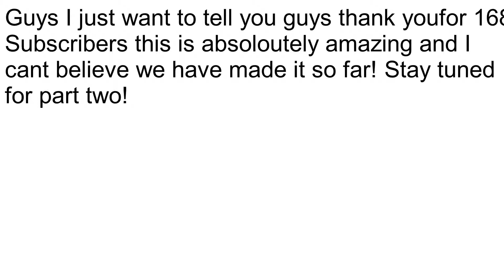Fortnite 168 Subscriber montage (Pop Out)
In todays video I have made a 168 subscribers mntage I just want to thank you guys for making it so far and me getting so much subscribers and views thank you guys! The song I used in this video was Polo G - Pop Out ft. Lil Tjay (Lyrics) Bu Hip Hop/ R%B Lyrics and the second song was Fast Hype/ Hip Hop Instrumental By Rogue Talent Records